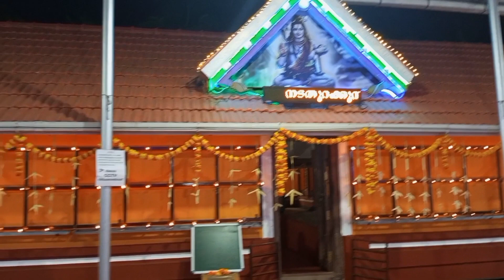ശ്രീ പെരുമ്പ ശിവക്ഷേത്രം ശിവരാത്രി ആഘോഷം